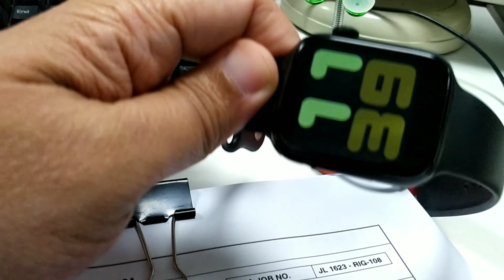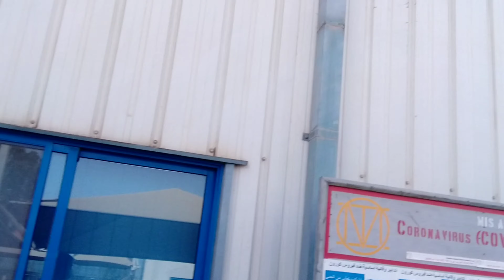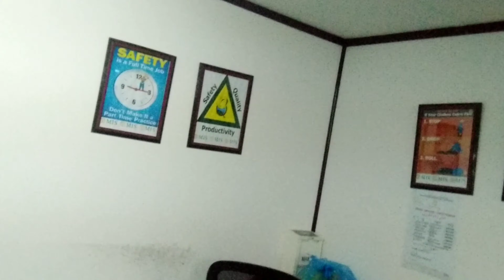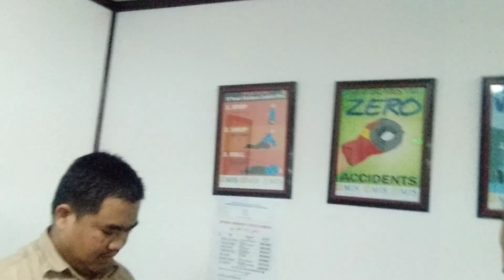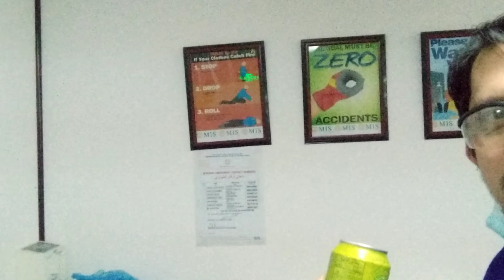vlog. 40..Bokare Bokbok at MISA office Lunch mga KA DESERT..